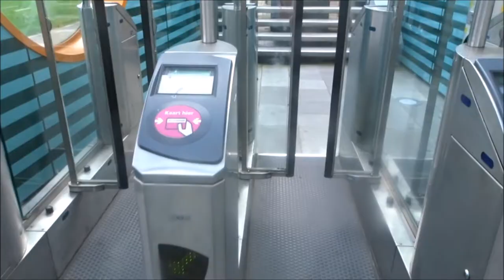Vlog #270 Feyenoord - FC Utrecht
Hey hallo en leuk dat je kijkt naar weer een gloednieuwe vlog hier op mijn kanaal !!!

Vandaag de wedstrijd Feyenoord - FC Utrecht